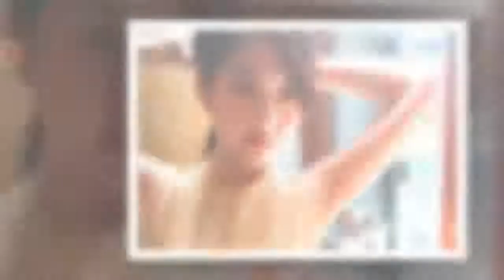청순과 귀여움 오가며 팬덤까지 형성 중인 하트시그널2' 오영주 일상 속 비주얼